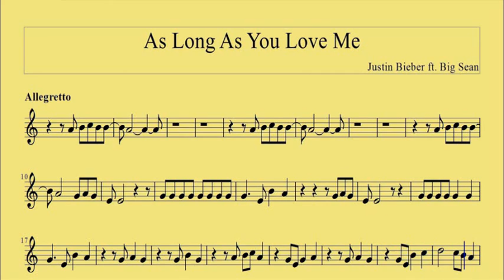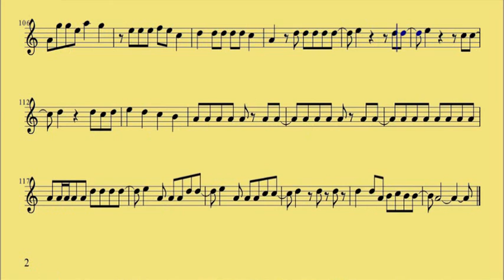Alto Sax As Long As You Love Me www downloadsheetmusic com br